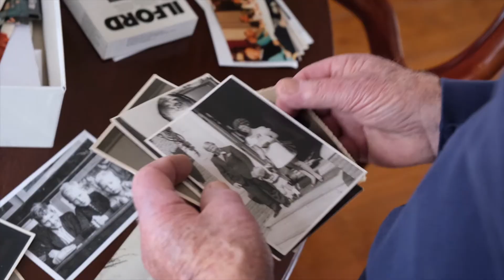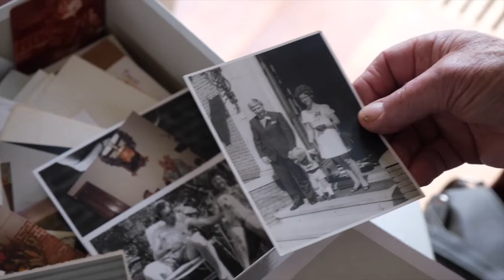Afscheid van mijn vader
Johan Hogeboom
15 april 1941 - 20 mei 2021

© Tekst en muziek: Stef Bos

Foto's

Ik zie je verdwijnen
Al ben je nog bij me
Je leest mijn gedachten niet meer
Je staat op de rand
Van alles vergeten
Je houdt je nog vast
Maar je hebt geen verweer

De jaren de dagen
Het uur van geluk
Het valt uit elkaar
En het komt niet meer terug

Je kijkt naar een foto
Die ligt in je handen
Je ziet iemand staan
Zoekt naar een naam
En verdwaalt in verwarring

Bekenden worden onbekender
Steeds meer vreemden om je heen
Je komt niet goed meer
Uit je zinnen
Alles loopt door elkaar heen

De beelden vervagen
En alles lost op
Je bent het al kwijt
Maar je laat het niet los
Wat moet je nog hier
Je loopt hier verloren
In de straten van de stad
Waar je ooit bent geboren

En je ziet foto’s van vroeger
Met een kartelrand
Vakantie in Zwitserland
Bergen op de achtergrond

Of een lentedag
Amsterdam
Je staat op een brug, je lacht
Langs een gracht
Bloemen in je haar

Of een foto van een zomer aan het strand
Je staat voor een kasteel
In het zand
Kijkt in de verte
Zonnebril in je hand

De achtertuin van het huis
In de zon
Familiefoto
Met een hond
Stukken van sporen
Ontbreken
Je reist met een trein
Door een landschap
Dat verdwijnt